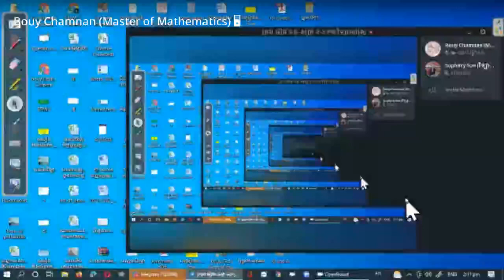របៀប គណនា លីមីត នៃអនុគមន៍ ត្រីកោណមាត្រ